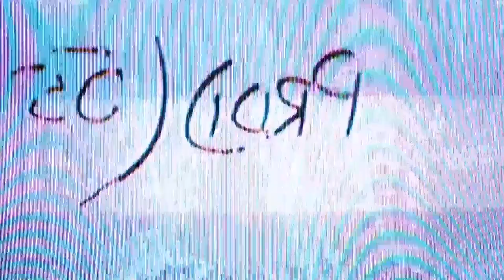The NFL's next GRONK? Pat Freiermuth on Big Ben, his rookie year, Penn State & Steelers QB situation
3x All-American Tight End Adam Breneman is in Delaware to sit down and catch up with Pittsburgh Steelers Tight End Pat Freiermuth. Fresh off a rookie season that saw 7 TDs, Pat talks to Adam about his transition from Penn State to the NFL, learning from Ben Roethlisberger and the Steelers organization, how his life has changed since the 2021 Draft, and more.

Timestamps:
00:00 College v NFL fans
01:25  Intro
01:50 Talking about Delaware
02:45 Meeting each other for the first time
03:41 Being an underdog recruit
05:01 Meeting Mike Gesicki and development as a Freshman at Penn state
08:18 Best James Franklin Story
09:50 NFL Draft experience
12:50 When Pat realized his potential
14:20 Dealing with adversity
15:40 Favorite moment in NFL 2021 season
16:05 Playing with Ben Roethlisberger
17:30 Comparison with Heath Miller
18:32 Tight End Role Models
19:08 The "Muth" chants
19:50 Rookie mistake he's working on
20:05 College V NFL
21:45 Draft night and friends
22:10 First big financial purchase
22:56 Buying a Rolex
23:55 Managing Finances
25:47 Family and their support
27:15 Favorite TE Route and reading coverages
28:41 Best opponents in the NFL
29:05 Welcome to the NFL moment
29:30 Life in Pittsburgh
31:00 Selecting an agent
31:42 Thoughts on NIL
33:35 Completing his degree
34:20 The Steelers QB situation
35:08 Being Big Ben's locker neighbor
36:45 Who Pat thinks is the best Tight End in the NFL
38:05 What's Pat's Why?
39:05 Outro

I am Adam Breneman, host of the new age football interview show Breneman Shows Up, based out of Phoenix, Arizona. My goal is to bring the lesser-known sides of athletes on camera, have heartfelt conversations, and give the audience an inside look into what actually goes into the making of the elite of the elite, all across the USA.